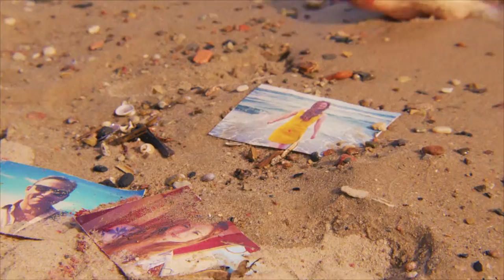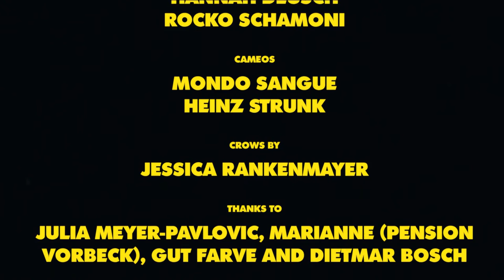Mondo Sangue feat. Rocko Schamoni - Schöne fremde Frau (Official Video)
From the latest EP "GIALLO COME IL GIORNO"

Starring:
Hannah Deusch
Rocko Schamoni

Video directed & edited by:
Christian Bluthardt

Mondo Sangue (Yvy Pop & Christian Bluthardt) feat. Rocko Schamoni

Written by:
Hannah Deusch & Christian Bluthardt

Camera:
Denis Pavlovic

Produced by:
Mondo Sangue
La Deusche Vita

Co-produced by:
Glass Frog Films

Make-Up / Set Design:
Yvy Pop

Crows by:
Jessica Rankenmayer

Thanks:
Julia Meyer-Pavlovic, Marianne (Pension Vorbeck), Gut Farve, Dietmar Bosch & Heinz Strunk

Mondo Sangue – Film inspired Music since 2015.
Italian 70s Soundtracks are our Passion.
Mondo Sangue are Christian Bluthardt & Yvy Pop.